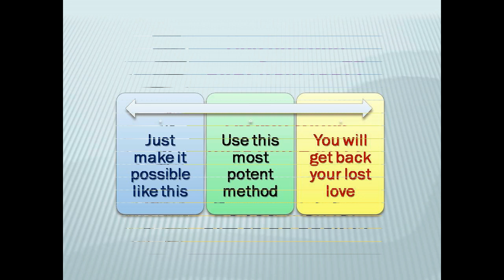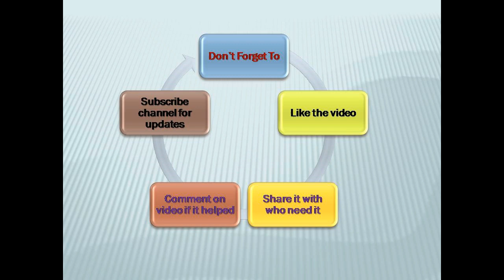At 12 AM say his name with this word to make him come to you even if he left you 20 years back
If you want to get back your lost love then try this.he will come back to you for sure